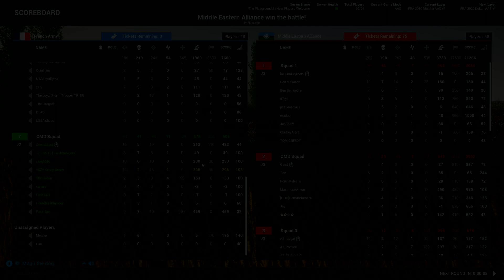Squad V2.8 - French Faction Mod - FR F2 Sniper Gameplay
Join = SEALZ = Gaming on Discord!

French Faction for Squad

Talladega Nights: The Ballad Of Ricky Bobby Soundtrack

Song:
Marie Douceur Marie Colere

Artist:
Marie Laforet

Album:
Pop A Paris - 1

Licensed to YouTube by:
[Merlin] IDOL Distribution, Entertainment One U.S., LP, UMG (on behalf of Sunnyside); LatinAutorPerf, BMI - Broadcast Music Inc., ARESA, ABKCO Music, Inc., LatinAutor - SonyATV, IMPEL, Polaris Hub AB, UNIAO BRASILEIRA DE EDITORAS DE MUSICA - UBEM, and 9 Music Rights Societies